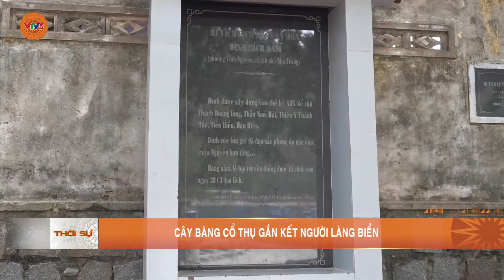CÂY BÀNG CỔ THỤ GẮN KẾT NGƯỜI LÀNG BIỂN | VTV5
Cho bóng mát giữa những ngày oi bức, giữ cho không gian sống trong lành…Đó là giá trị của cây xanh được nhiều người nghĩ đến. Nhưng không chỉ có vậy, nhiều cây xanh còn trở thành một phần lịch sử, văn hóa của một vùng đất và là sợi dây gắn kết bền chặt cộng đồng.